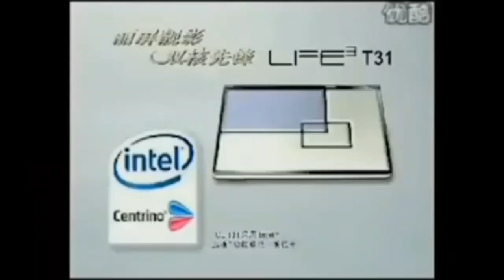Ultimate Supreme Intel Animations Version 11 (PART 508/550) (1968-2024)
Credit to @junaid_2005 for The Videos